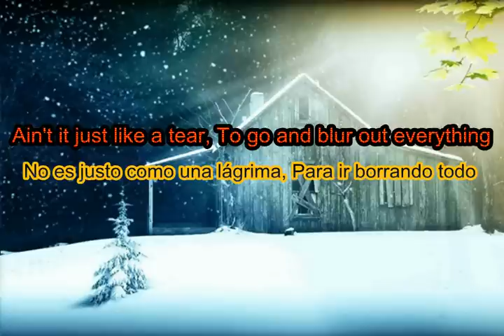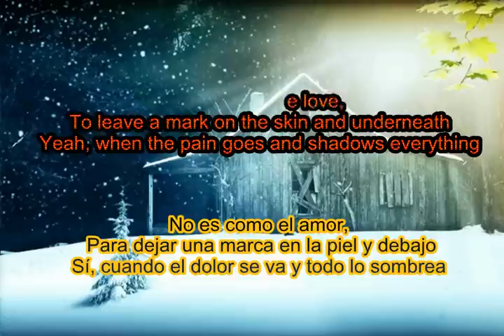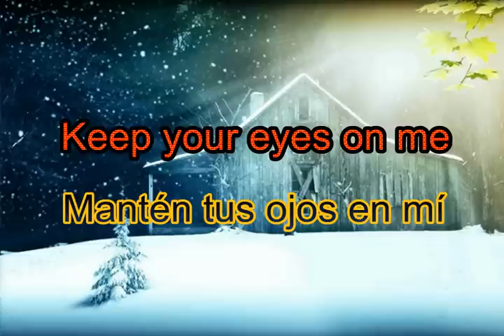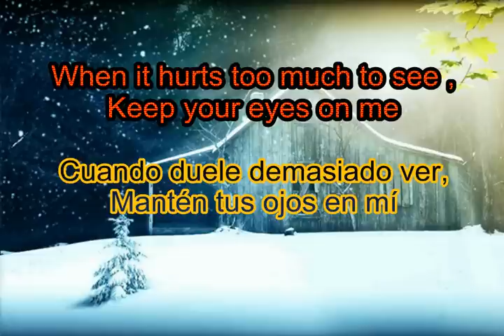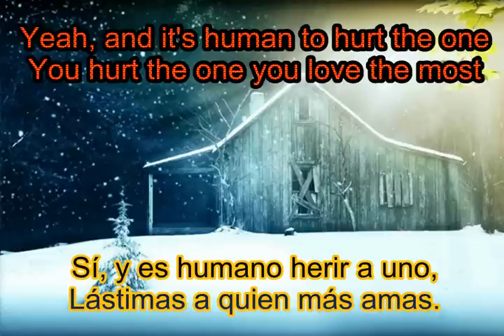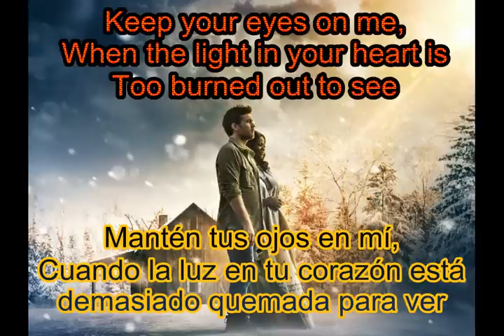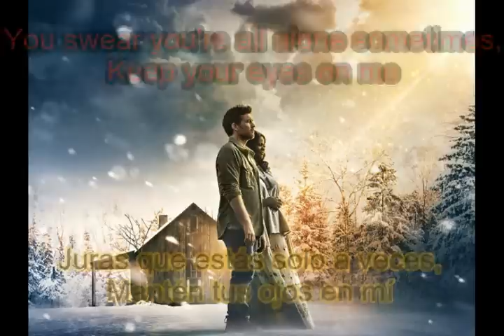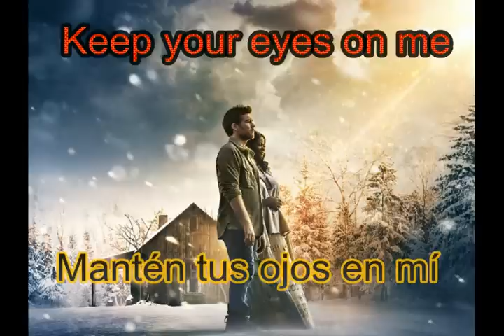Tim McGraw & Faith Hill - Keep Your Eyes On Me (The Shack) Español - Inglés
The Shack (2017) Original Motion Picture Soundtrack
Lyrics video to Keep Your Eyes On Me by Tim McGraw & Faith Hill's

Cuéntame tus opinion sobre el libro y el próximo estreno de la  película. yo lo leí hace 6 años.

La cabaña (2017) Banda sonora original de la película
Letras de Canciones de Keep Your Eyes On Me de Tim McGraw & Faith Hill's

Todos los derechos van a sus respectivos dueños

Obtén $70 de descuento en tus primeros 3 viajes de Uber, ingresa este código : l1dlr3